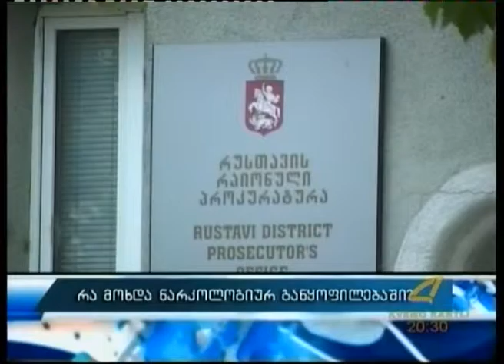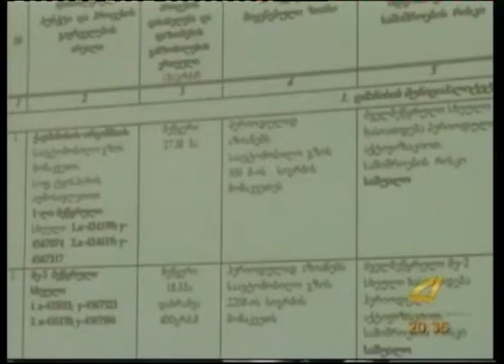ქრონიკა 06- 05 -2016